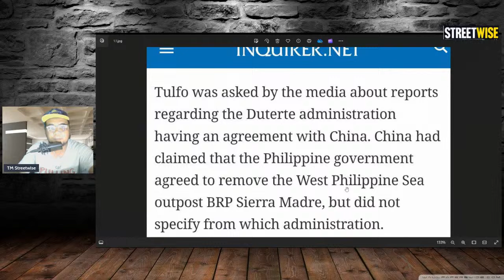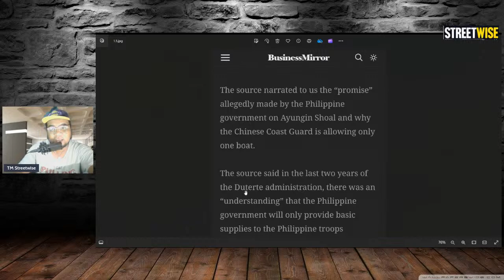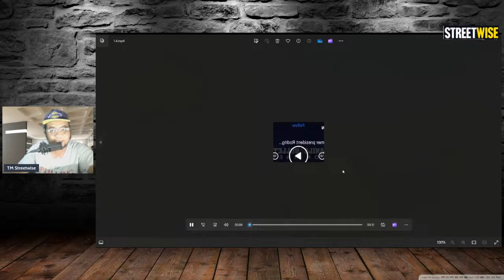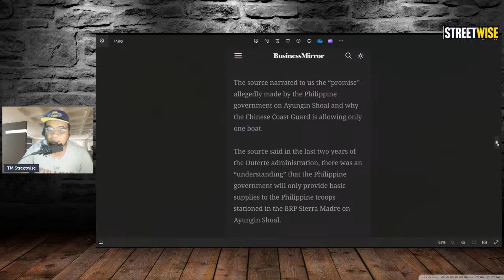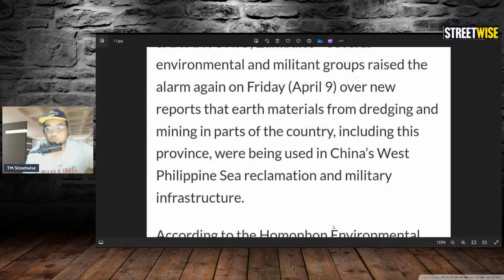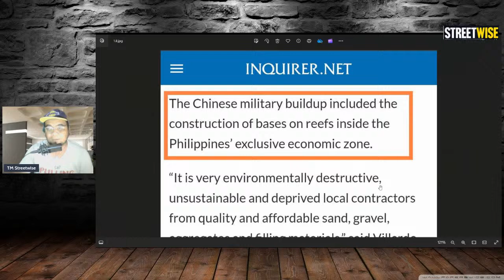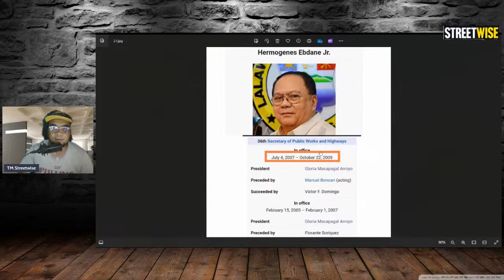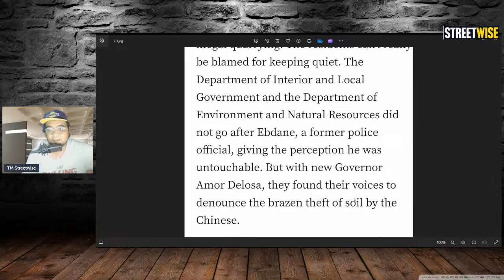ERWIN TULFO - DUDA SA SECRET DEAL NI DIGONG AT XI JINPING, CHINA